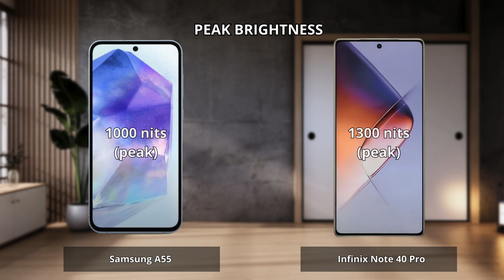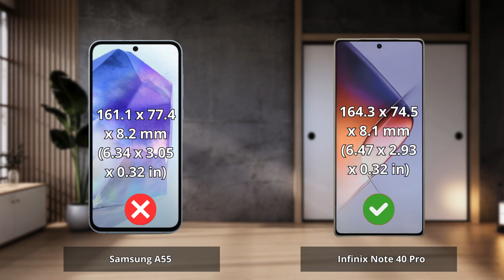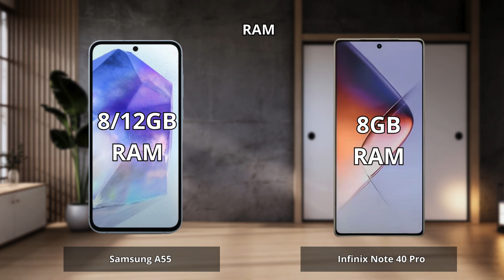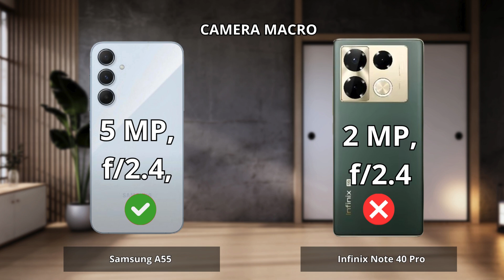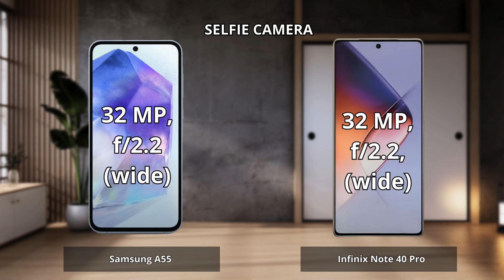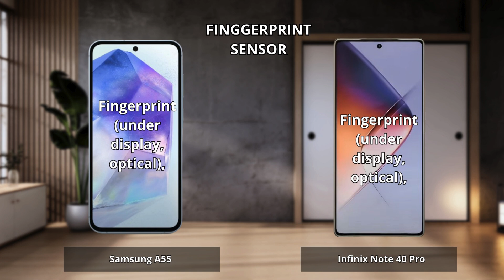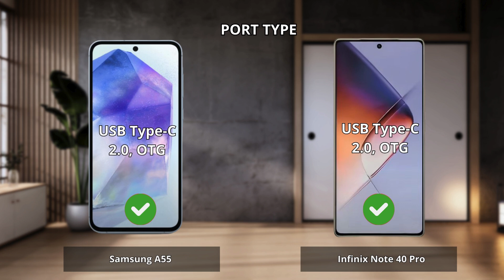Samsung a55 vs Infinix Note 40 Pro Full comparison ⚡Which one is Best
Samsung a55 vs Infinix Note 40 Pro | Full Comparison | Which one is best for you ? Which is the Best "PRO" Phone ?

0:00 Intro Samsung a55 vs Infinix Note 40 Pro
0:06 Display Test Samsung a55 vs Infinix Note 40 Pro
1:15 Desain and Build Test Samsung a55 vs Infinix Note 40 Pro
1:58 Performance Test Samsung a55 vs Infinix Note 40 Pro
3:05 Camera Test Samsung a55 vs Infinix Note 40 Pro
4:36 Conectivity Test Samsung a55 vs Infinix Note 40 Pro
5:35 Battrey and Charging Test Samsung a55 vs Infinix Note 40 Pro
6:34 Result Samsung a55 vs Infinix Note 40 Pro